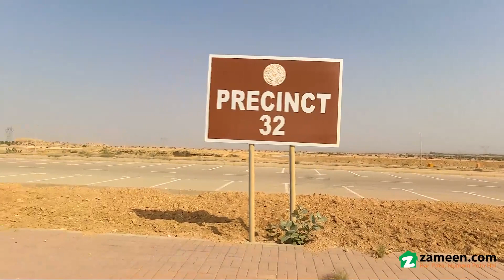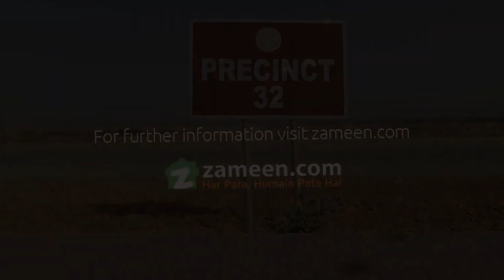250 SQYD RESIDENTIAL PLOT FOR SALE IN BAHRIA TOWN KARACHI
This Residential Plot is ideal for those of you who have been looking for such properties. This property for sale is great not just for living but also as an investment. This 250 Square Yards sized property will prove to be the perfect space for you to invest some (or all) of your future in. PKR Rs. 6,000,000 is quite an ideal demand for the kind of property you are looking for. A golden chance to invest in Bahria Town - Precinct 32 has just come up. Snatch it up before its gone! We have the best Karachi property you're looking for.

Notable property details are as foll